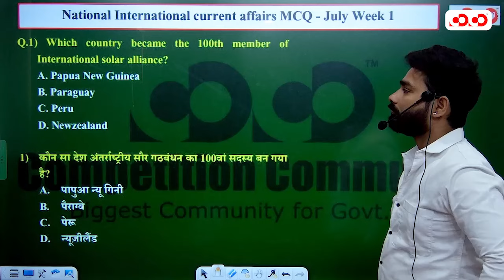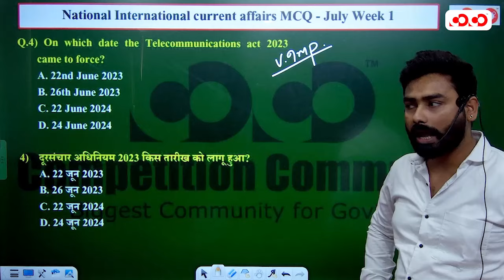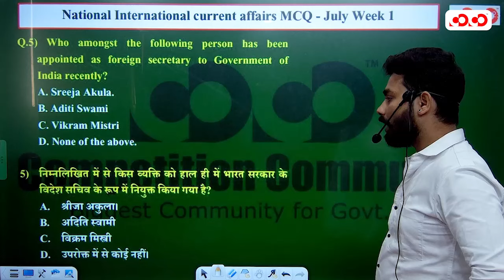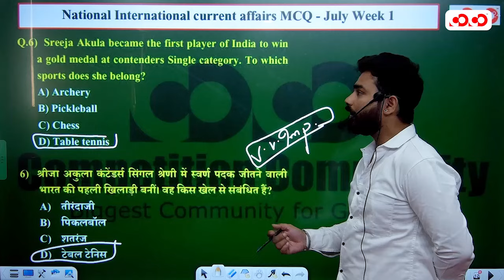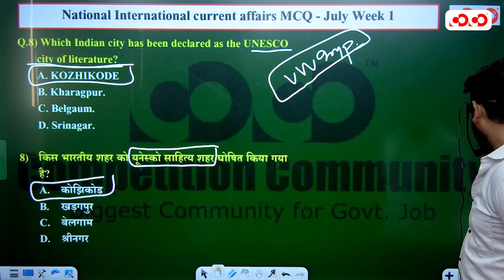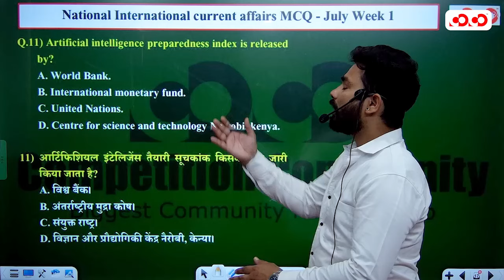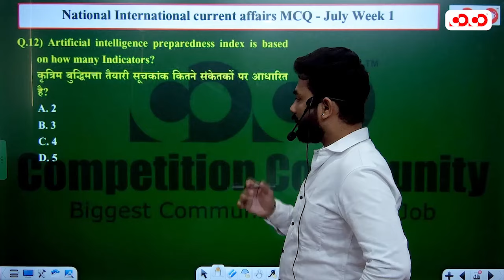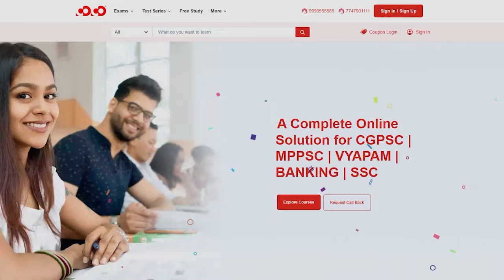National Current Affairs MCQ (July Week-01) | All Competitive Exam | CoCo